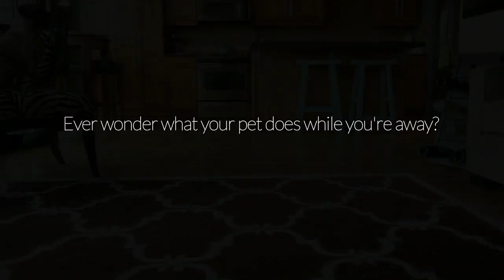What really happens when you leave your pet home alone?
What really happens when you leave your pet home alone? PetChatz lets you find out.